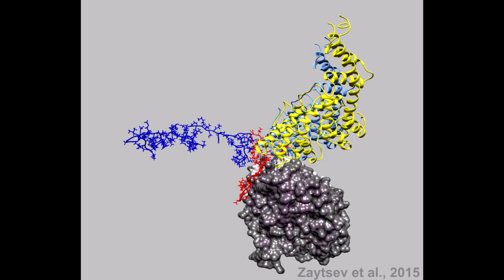Molecular Biophysics of Mitosis: Molecular dynamics simulation of NDC80 with unphosphorylated “tail”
Two NDC80 complexes (blue and yellow) were positioned on a microtubule patch containing 9 tubulin monomers, organized in 3 protofilaments but only 1 protofilament is shown in these videos for clarity. Tubulin C-terminal extensions are in red; the initial conformation of the Hec1 tail (in dark blue) is extended.

Reference:
Zaytsev, A.V., Mick, J.E., Maslennikov, E., Nikashin, B., DeLuca, J.G., Grishchuk, E.L. (2015) Multisite phosphorylation of the NDC80 complex gradually tunes its microtubule-binding affinity. Mol. Biol. Cell., 26(10):1829-44.